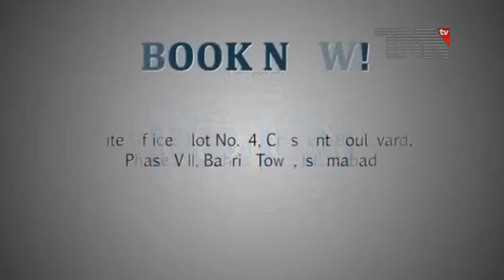Jamat e Islami Ex MNA Razia Aziz Press Conference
پشاور،جماعت اسلامی حلقہ خواتین ضلع کی نائب ناظم کا خواتین کے حقوق کے حوالے سے آگاہی مہم کا اعلان

جماعت اسلامی حلقہ خواتین ضلع کی نائب ناظم اور سابق ممبر قومی اسمبلی رضیہ عزیز اور پشاور کے دیگر خواتین عہدیداروں نے خواتین کے حقوق کے حوالے سے آگاہی مہم کا اعلان کردیا۔5 ستمبر سے دس نومبر تک چلائی جانیوالے اگاہی مہم میں ضلع بھر سے پچاس ہزارسے زائد خواتین کو ممبر بنایا جائے گا۔

پشاور پریس کلب میں پریس کانفرنس کرتے ہوئے جماعت اسلامی حلقہ خواتین ضلع پشاور کے عہدیداروں اورسابق ممبر قومی اسمبلی رضیہ عزیز نے خواتین کے حقوق کے حوالے سے آگاہی مہم شروع کرنے کا اعلان کیاہے۔جو 5 ستمبر سے دس نومبر تک چلایا جائے گا۔

سابق ممبر قومی اسمبلی رضیہ عزیز کاکہنا تھا کہ آگاہی مہم کا مقصد جماعت اسلامی کے منشور کو عوام تک پہنچانا ہے اور خواتین کے اہم مسائل جس میں غیرت کے نام پر قتل ، جبری نکاح اور وراثت سے محرومی شامل ہیں۔

جماعت اسلامی حلقہ خواتین ضلع کی نائب ناظم نے مزید کہا جماعت اسلامی ہی خواتین کے تمام مسائل حل کرنے کیلئے اصل پلیٹ فارم ہے اور اسی مہم کے دوران ضلع بھر سے پچاس ہزارسے زائد خواتین کو ممبر بنایا جائے گا۔